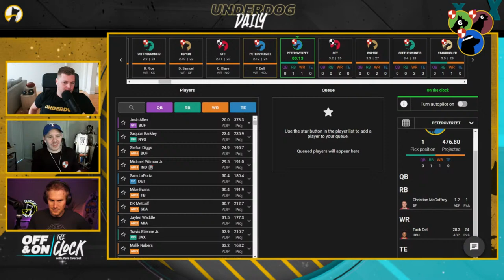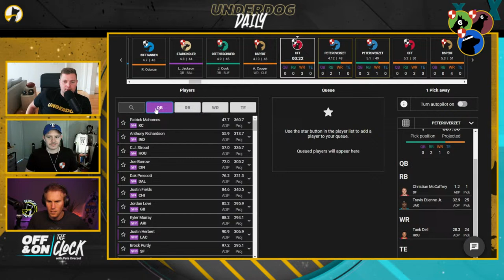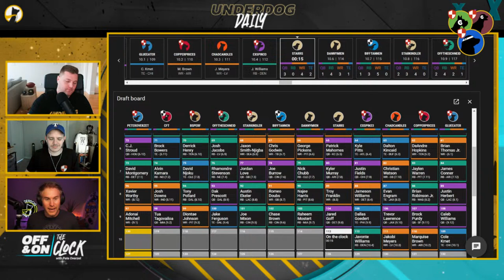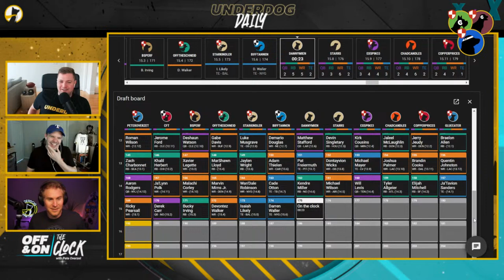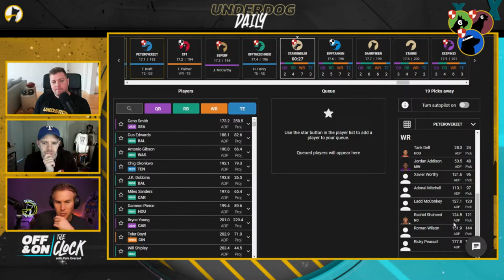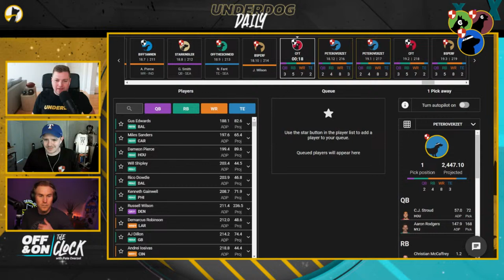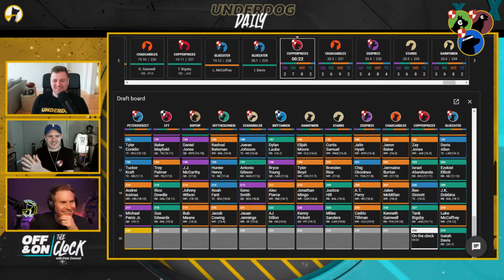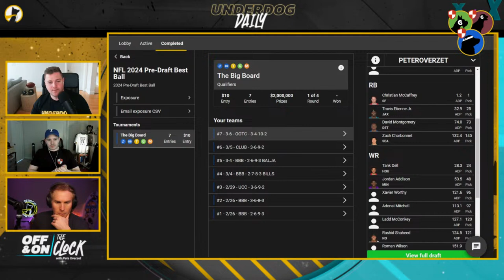NFL Combine + Big Board Drafting (Off & On The Clock)